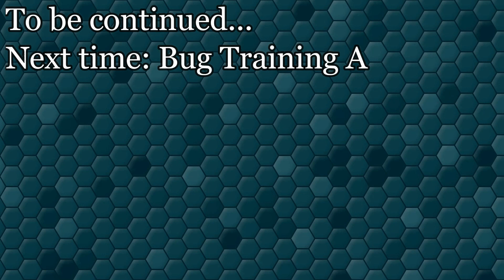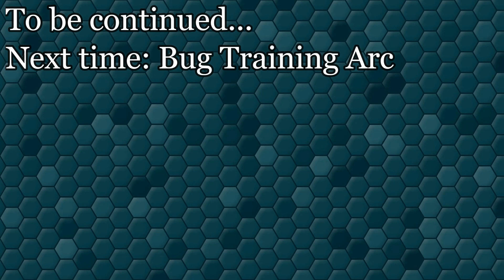The Adventure Begins - Pokémon Co-op Catch-'em-all with 02Dustin: Part 1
We're aiming to play through the games and catch all of the Pokémon on stream (with some caveats) but divide up the work between us. Modifications will be used when normal means of obtaining a Pokémon is infeasible or requires another file. EXP formula is modified to favor growing low-level Pokémon.

0:07:46 - Squirtle
0:08:06 - Charmander
0:29:55 - Kakuna
0:32:55 - Caterpie
0:34:28 - Weedle
0:35:51 - Pikachu
0:43:11 - Pidgey
0:46:06 - Metapod
Ending Count: 8

Broadcast on Twitch and edited.